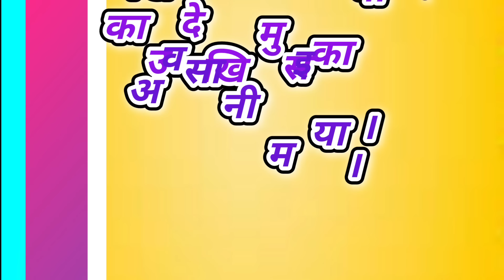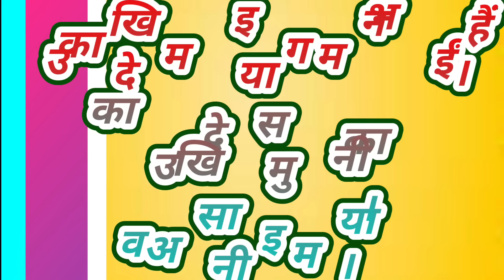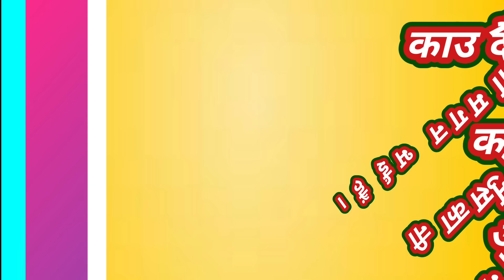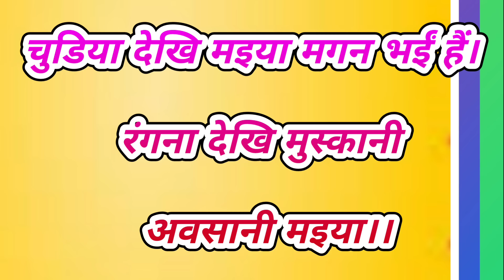छम छम नाचत आवैं अवसानी मइया|Chham-Chham Nachat Avain Awasani Maiya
एलबम: अवसान मइया भजन

गीत : छम छम नाचत आवैं अवसानी मइया

गायक : सुरेश शुक्ल

गीत :सुषमा शुक्ला

संगीत :सुरेश शुक्ल

म्यूजिक लेबल: SureshShukla